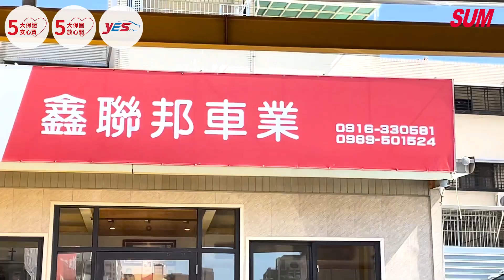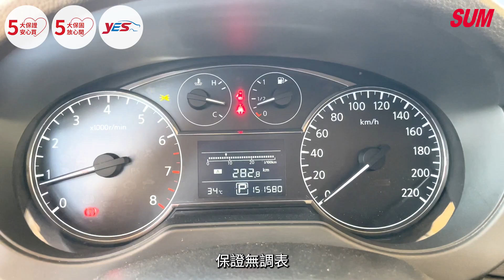【SUM中古車】 NISSAN BIG TIIDA 5D 2015年 全車原鈑件/IKEY免鑰匙/抬頭顯示器/倒車顯影/衛星導航/雙區恆溫/後座冷氣/椅背6/4倒平(高雄市鑫聯邦汽車)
車商資訊：SUM鑫聯邦汽車
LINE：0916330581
車輛資訊：2015年 NISSAN BIG TIIDA 5D
車輛售價：33.8萬
車輛所在：高雄市小港區中安路728-1號